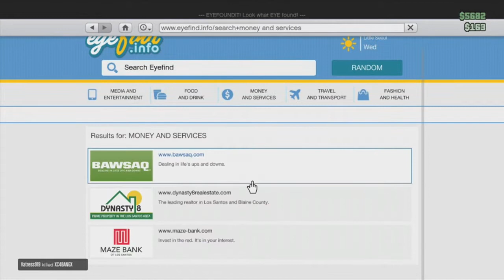Road to a Millionair #2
Road to a Millionaire